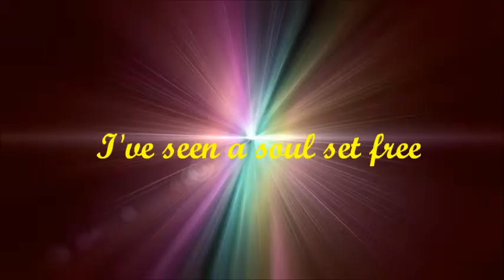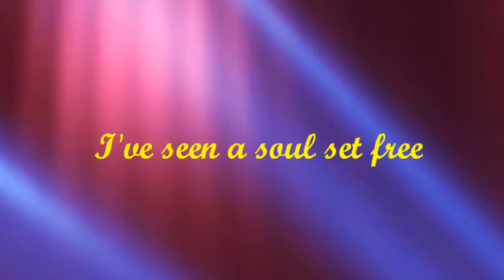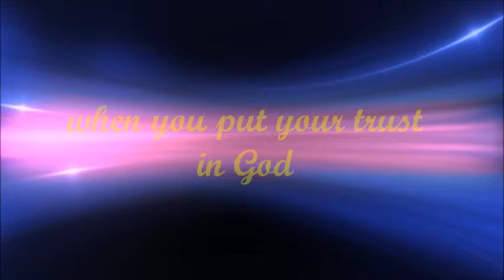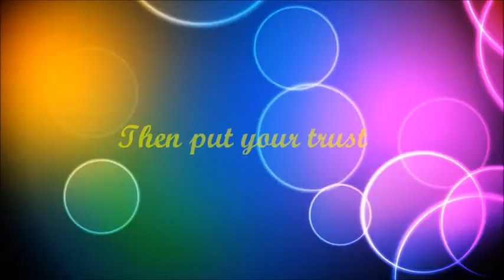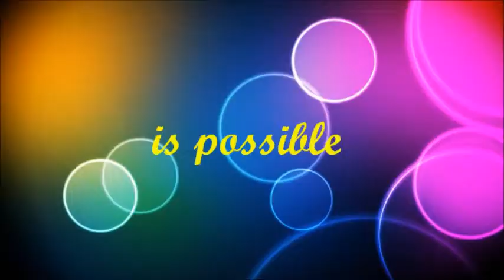I Believe in Miracles || Nothing is impossible - Benny Hinn (Lyrics)